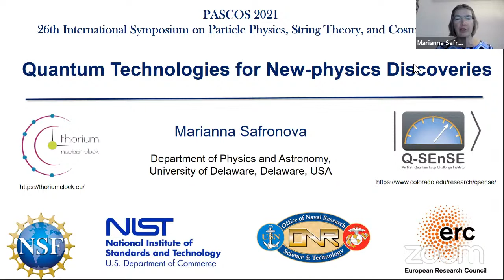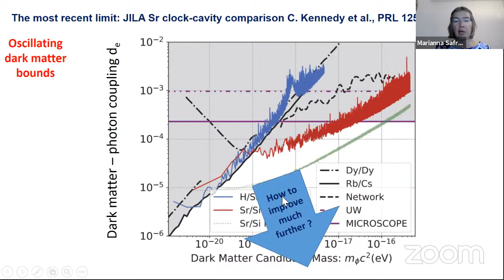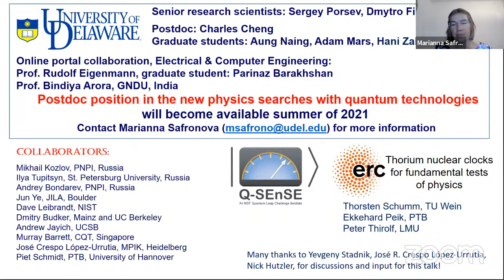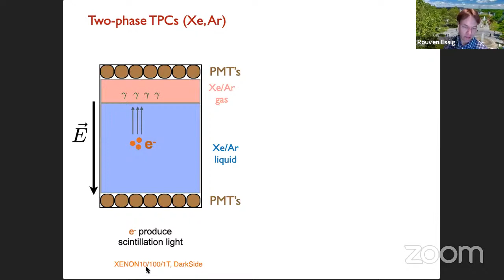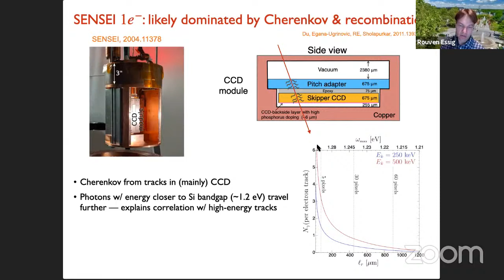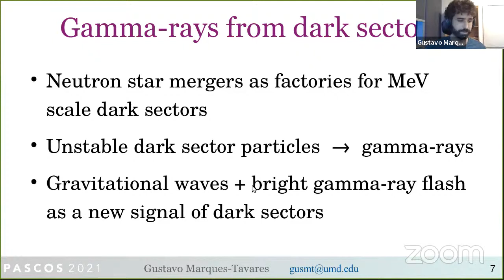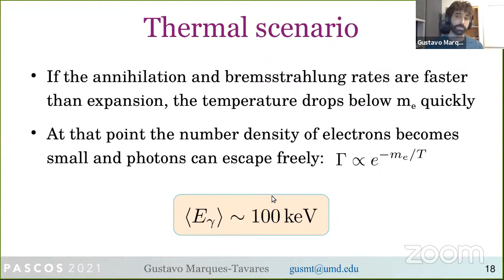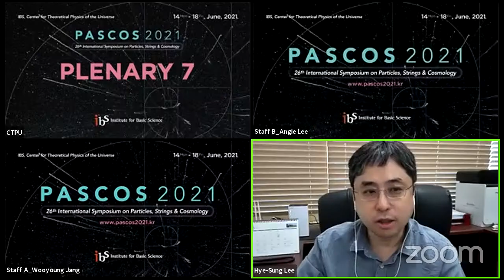PASCOS 2021 Plenary 7 2021.06.17